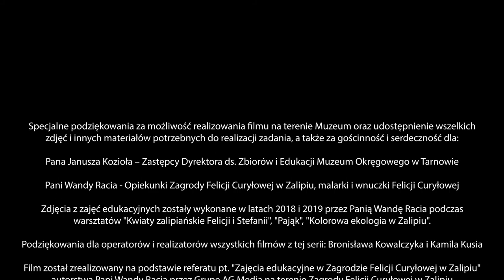Typy zagród małopolskich: Zagroda Felicji Curyłowej w Zalipiu | edukacja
O zajęciach edukacyjnych w Zagrodzie Felicji Curyłowej w Zalipiu. Filii Muzeum Etnograficznego - Oddziału Muzeum Okręgowego w Tarnowie opowiada Wanda Racia - opiekunka Zagrody i artystka-malarka.